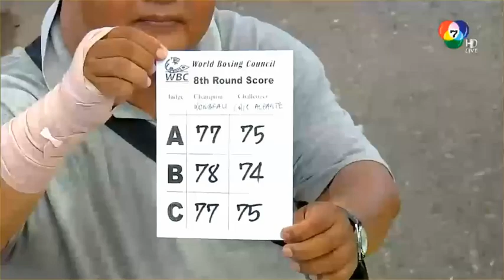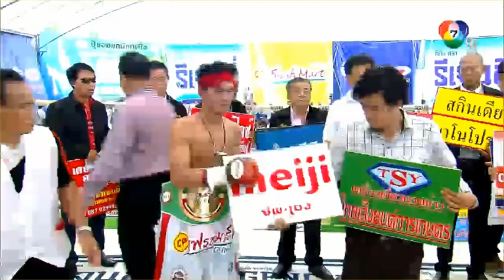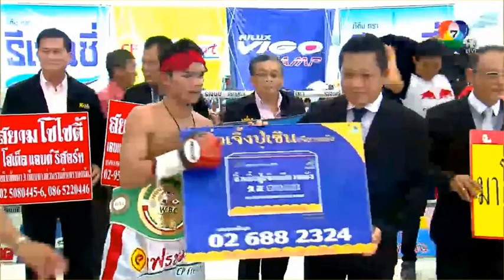Osvaldo Novoa vs Wanheng Menayothin, 12 rounds, for Novoa's WBC strawweight title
Novoa will be defending the WBC strawweight title against Wanheng in this one, with the Thai fighter getting his first world title shot. Wanheng is unbeaten (35-0, 11 KO) and may well be the favorite here, as he's fighting at home and has the sparkly record. Novoa (14-4-1, 9 KO) upset Xiong Zhao Zhong in China on February 5 to lift the belt, and successfully defended against Alcides Martinez on June 28 at home in Mexico. It's worth noting that all of Novoa's setbacks came at 108 or 112, not at 105, and that he's won seven in a row overall